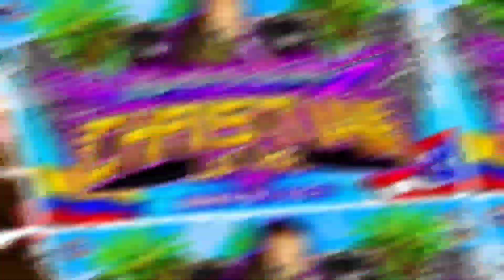🔥🇨🇴 La Gaita De Cleopatra 🇨🇴🔥 (Limpia) Audio HQ - Re-Estreno Sonido "Christian La Voz" 2023